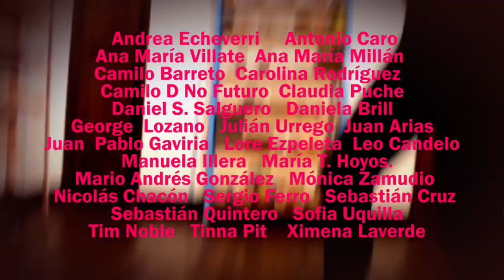Pelo suelto (Gloria Trevi) - Cantando quiero decirte lo que me gusta de ti (bis)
CANTE AUNQUE NO CANTE
Como un homenaje a todos esos maravillosos programas musicales que acompañaron nuestra infancia y aquellos artistas con los que crecimos.
El Sanatorio en compañía de la fabulosa vedette Tina Pit presentan a ustedes.

"Pelo Suelto" de Gloria Trevi

Video realizado para la exposición "Cantando quiero decirte lo que me gusta de ti (bis)
 - Exposición
Con la participación de:
Andrea Echeverri
Antonio Caro
Ana María Villate
Ana María Millán
Camilo Barreto
Carolina Rodriguez
Camilo D No Futuro
Claudia Puche
Daniel S. Salguero
Daniela Brill
George  Lozano
Julián Urrego
Juan Arias
Juan Pablo Gaviria
Lore Ezpeleta
Leo Candelo
Manuela Illera
María T. Hoyos.
Mario Andrés González
Mónica Zamudio
Nicolás Chacón
Sergio Ferro
Sebastián Cruz
Sebastián Quintero
Sofia Uquilla
Tim Noble
Tinna Pit
Ximena Laverde

INAUGURACIÓN Jueves 25 de Septiembre
Hora 7pm
El Sanatorio Cra 22No 45-16 Bogotá
Abierto hasta el Sábado 4 de octubre de 2pm-5pm
Entrada libre

Canción: Pelo Suelto de Gloria Trevi